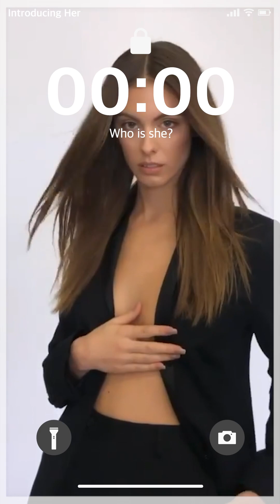[SUB] Carmella Rose (카멜라 로즈)｜American model / influencer / Instagram star / Bikini / Bio & info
Mobile-optimized size.
You have searched a large portal site in your country.
For information about the person, refer to Google Search.